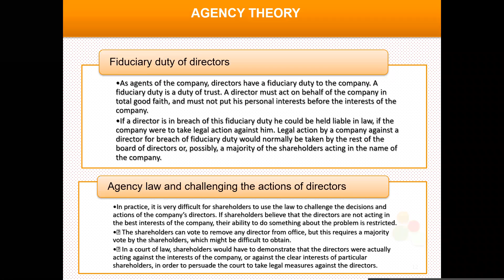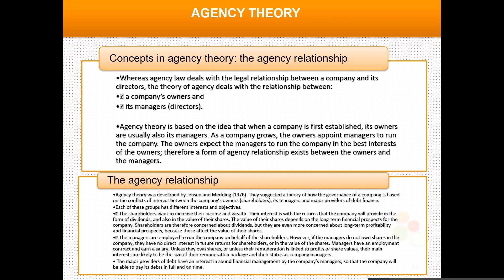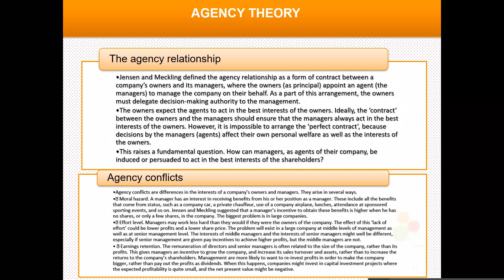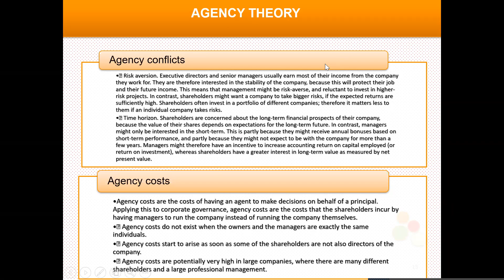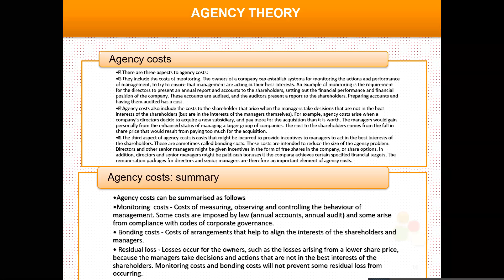Agency Theory & Agency Conflict : Strategic Case Study - ICAG l ACCA I CIMA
In this lecture, we discuss Agency Theory & Agency Conflict. Understanding this is key to passing your exam.

The ICAG, ACCA and CIMA exams require your financial understanding of these key accounting and strategic concepts. To pass your exam, please go through this lecture very carefully as it will greatly help your appreciation of the subject. When it comes to all things related to accounting, this is the youtube channel you need.